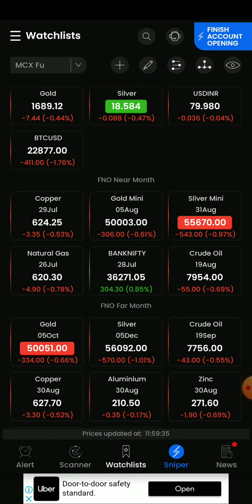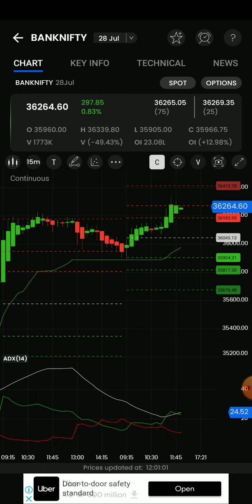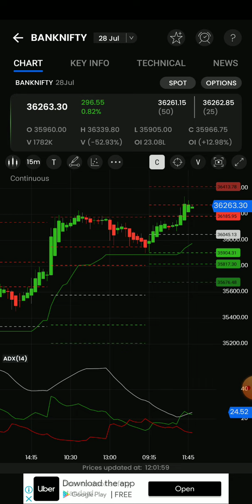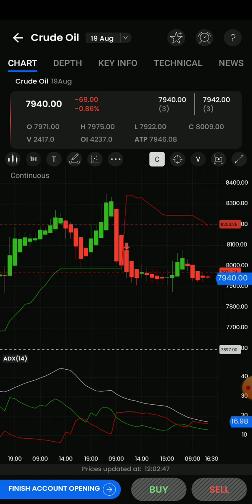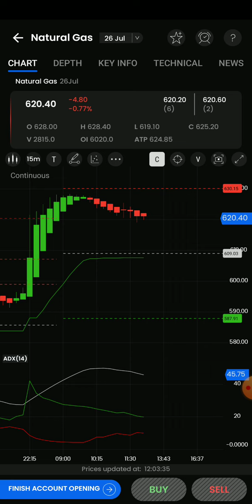12Pm Option Stratergy/Crudeoil/Naturalgas/Banknifty options live intraday technical Analysis 🎯 தமிழ்